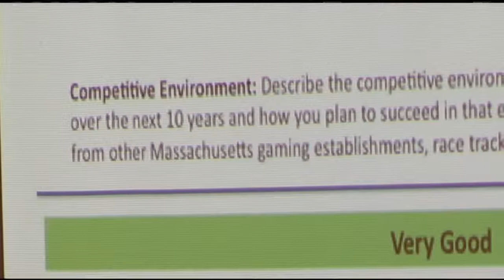Gaming Commission votes to award MGM a casino license, with conditions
There is another delay in awarding MGM a casino license. The 22News I-Team discovered what the holdup is.